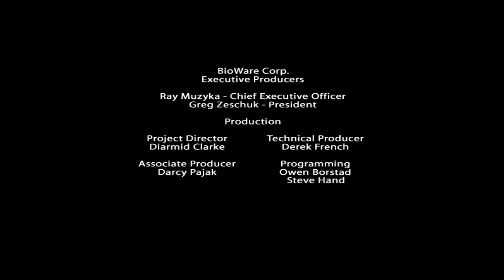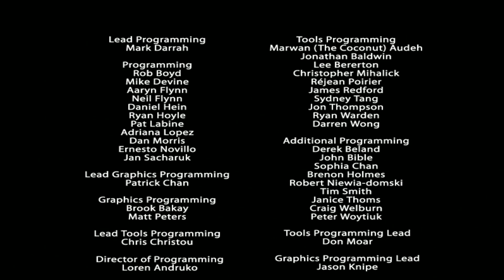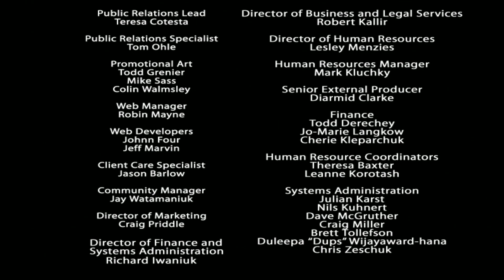JADE EMPIRE #64 - Rozdział VII [2/2] - "Dobro zwycięży?"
Dziękuję :)

Muzyka: Jade Empire Soundtrack - Jade Empire Main Theme.